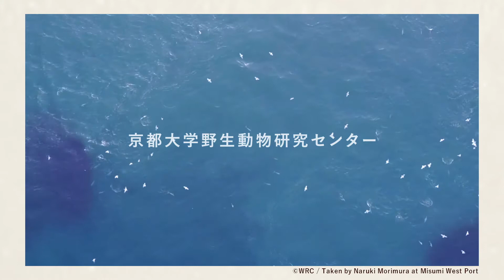オリジナル動画（Short ver.）：京都大学野生動物研究センター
当センターの研究者が野生の生息地や動物園で研究用に記録していたリアルな貴重映像をもとに作成したオリジナル動画です。

「種の保存」や「生物多様性」といった無機質な言葉ではなく、命をつなごうとする様々な動物たちの姿を通して、一つひとつの命を守ることの大切さを伝えます。